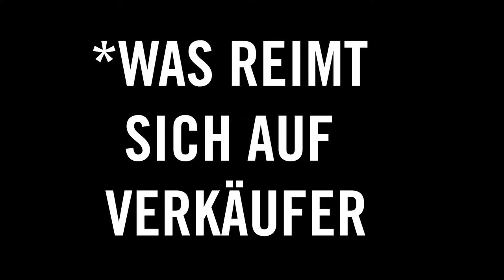Die DANK-esten Plays in Smash!